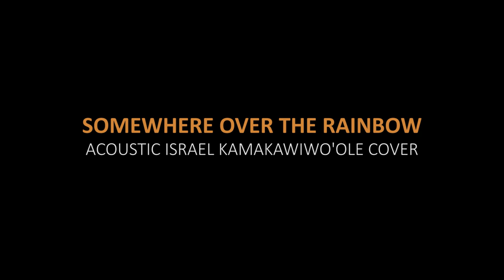Somewhere Over The Rainbow - Acoustic Guitalele Cover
This week, I've used Gilbert, my dad's guitalele, to do a cover of Israel Kamakawiwo'ole's version of "Somewhere over the Rainbow". I was asked to play this song a couple of times at weddings and I thought it was a fitting song choice for what's going on in the world at the moment.